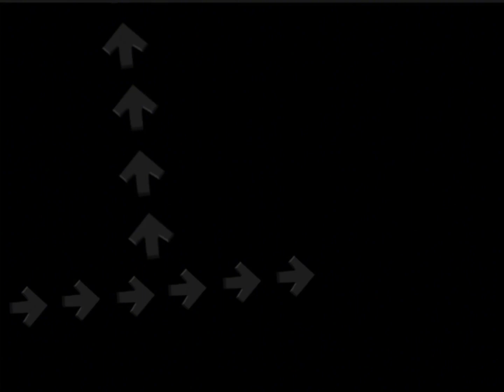Tobu Turn It Up - HAPPY BIRTHDAY TO DIGITAL HOURGLASS //FEATURING: Xenos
AAAAAAAAAAAAAAAAAAAAA YESSIR